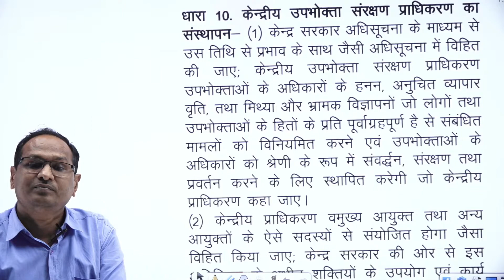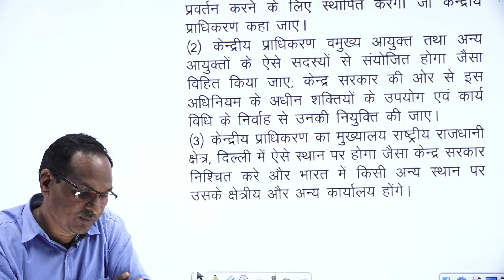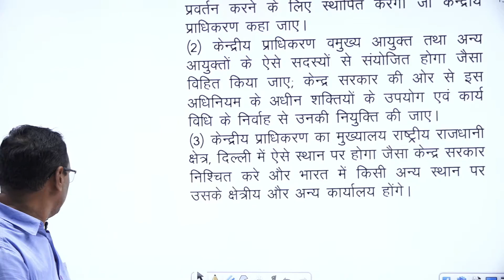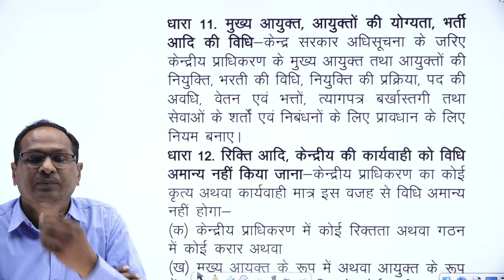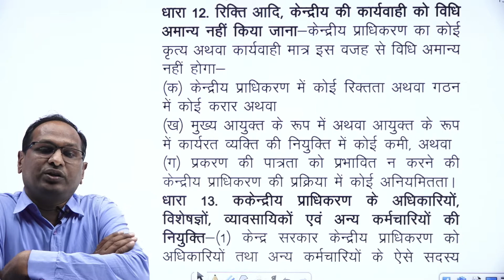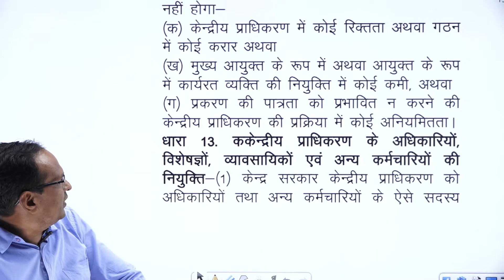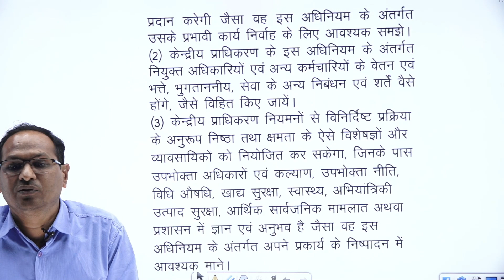CPA SEC 10 TO 12